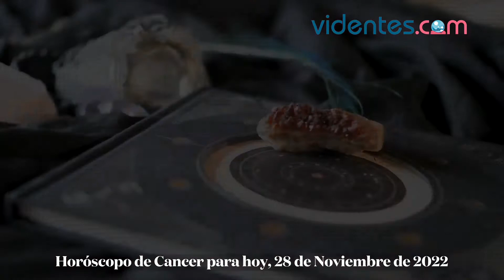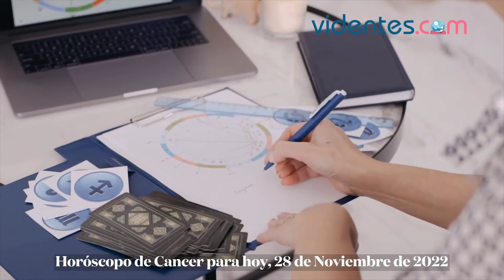HORÓSCOPO DIARIO 💕💫🌔 CÁNCER ♋️ LUNES, 28 DE NOVIEMBRE DE 2022